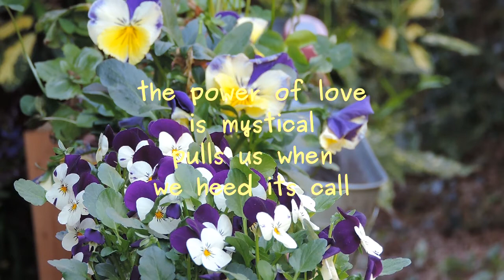Power of Love